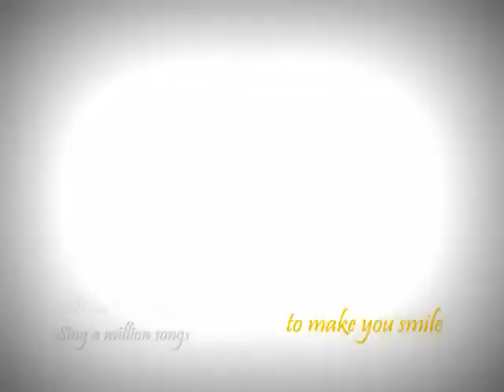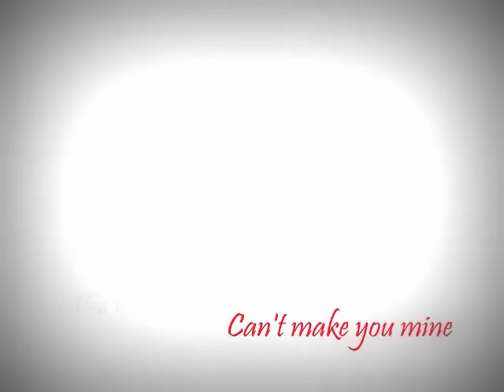Impossible To Make You Mine-Jacob/Bella {BD I }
🎵 I could try, but I still can't make you mine🎵

All of my blocked videos are now available on my
 Vimeo-account:

Singer :Måns Zelmerlöw
song: "Impossible"